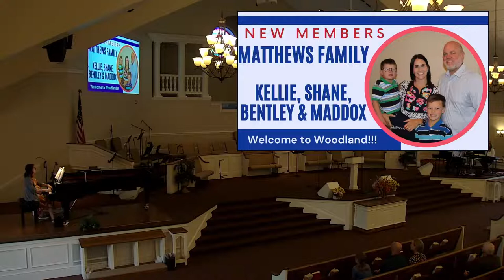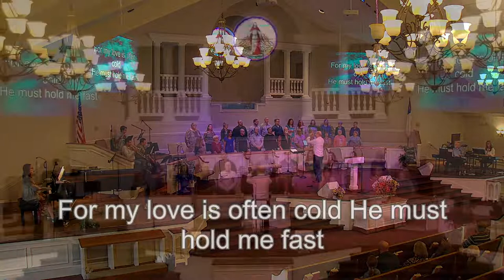Sunday Worship October 2nd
Sermon: Rev. Chris Walker
Psalm 19
The Beauty of God